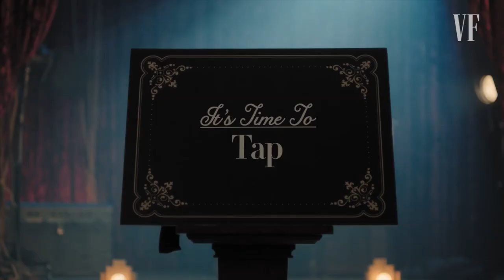Renee Zellweger in CHLOE AND MAUD x Bloch's Tap Shoes! ❤️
Go Renee! Hope you loved the Chloe and Maud tap shoe ❤️

🔥 ABOUT CHLOE AND MAUD: Internationally recognized tap dancers and graduates of Columbia University, Emmy Award Nominated sisters Chloé and Maud Arnold are a choreographing and producing duo. Their work has taken them worldwide to over 30 countries, allowing them to create opportunities to elevate and celebrate the Art of Tap Dancing through Film, TV, and live events. Revered for co-directing and producing the critically acclaimed DC Tap Festival for the past 12 years, the sisters were awarded the 33rd Annual DC Mayor’s Arts Awards for Excellence in Performing Arts in 2018 and were recognized by the US House of Representatives as arts preservers and ambassadors. Widely known for their female Tap Dance Band, Syncopated Ladies, Chloé and Maud have amassed over 70 million views online. The duo made several appearances on The Ellen Show, Good Morning America, and So You Think You Can Dance, and have received praise from Beyoncé, Whoopi Goldberg on The View, Shonda Rhimes, Janet Jackson, as well as many other celebrities and news outlets around the world. In addition, the duo made history as the first African American women to sign a tap shoe deal with BLOCH along with producing the documentary TAP WORLD.

FIERCE FOOTWORK 🔥  FEMALE FORCE!